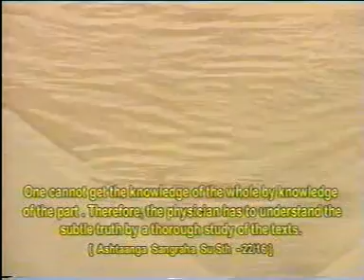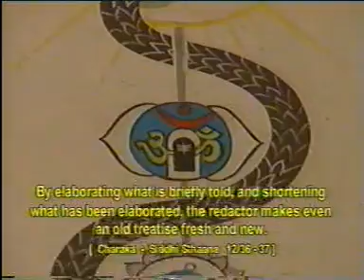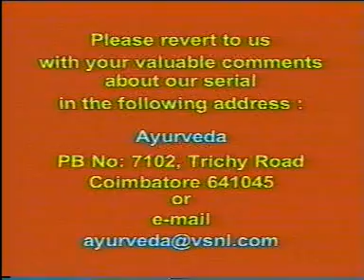Ayurveda EP 24 HOLISM VS REDUCTIONISM PART 01.dat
AyuRvEda

26 Episode Television Series

(English/2000/Episode Duration 23 Minutes)

RESEARCH/SCRIPT/DIRECTION -- K.BALAKRISHNAN NAIR
Chitrasootra Film/Video Makers

PRODUCER - P.R.KRISHNA KUMAR
The Arya Vaidya Pharmacy (Coimbatore)